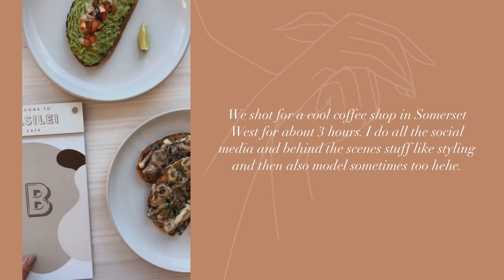New apartment tour | New Job | & what I've been up to the last few weeks.